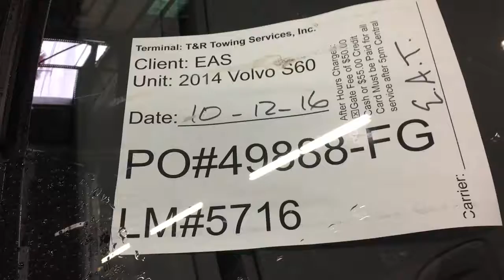PO#49888 FG EAS 10 12 2016 Volvo